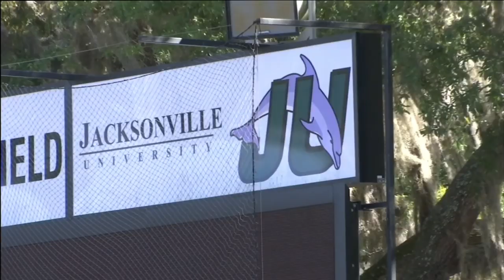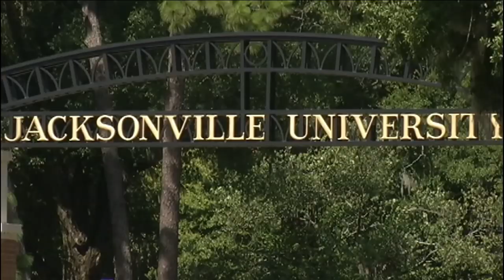Jacksonville University discontinues football program